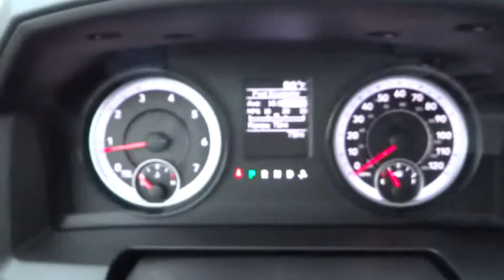2015 RAM 1500 Denver, Littleton, Aurora, Parker, Colorado Springs, CO R8484